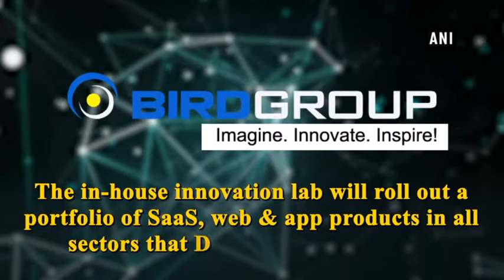Bird Group forays into mobile application with launch of Bird Apps - Technology News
New Delhi, Mar 14 (ANI): Business conglomerate with multiple verticals in hospitality, aviation services, retail, Bird Group, has announced its foray into mobile applications with the launch of Bird Apps.